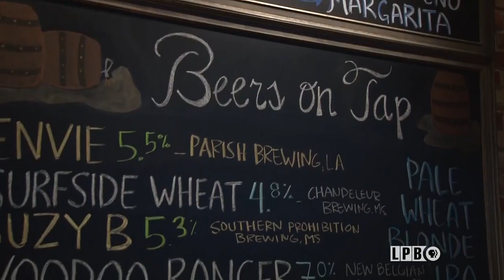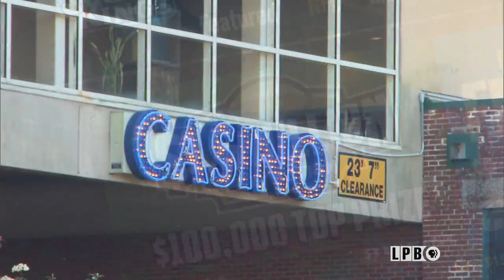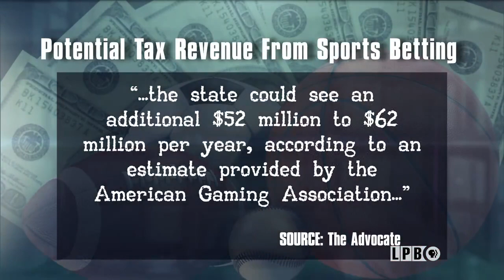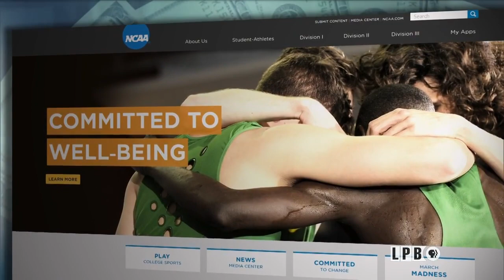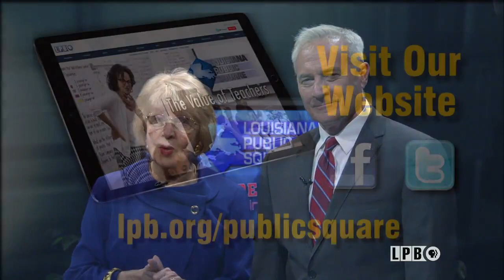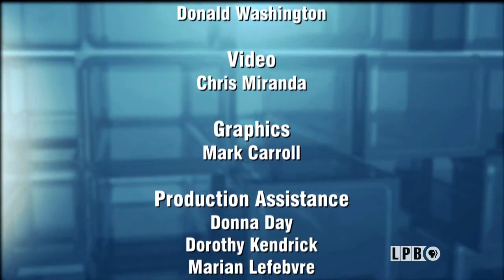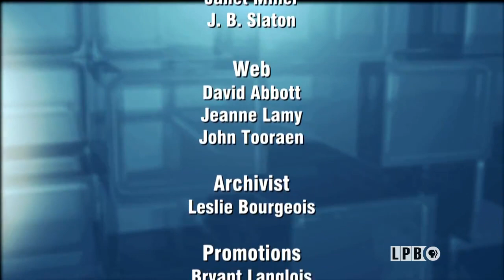What are the Odds? Sports Betting in Louisiana | March 2019 | Public Square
Last May, the U.S. Supreme Court struck down a law prohibiting sports betting in all states but Nevada. Efforts in the legislature to allow sports gaming in Louisiana failed in 2018. This session will see a renewed push by lawmakers to allow sports betting with some supporting dedicating proceeds to early childhood education.

What are the pros and cons of legalizing sports gaming? How would it be implemented in Louisiana? How much revenue could state government hope to see? And what are the challenges of dedicating another revenue stream? Louisiana Public Square looks for answers to these questions and more on “What are the Odds? Sports Betting in Louisiana” airing Wednesday, March 27 at 7pm on LPB and in New Orleans on WLAE.

Our panelists will be:

Elizabeth Crisp, Capitol reporter for The Advocate
Will Hall, Office of Public Policy, Louisiana Baptist Convention
Sen. Danny Martiny, R-Metairie
Major Chuck McNeal, La. State Police Gaming Enforcement Division
The program features interviews with Rep. Joseph Marino, I-Gretna, sponsor of the sports betting bill in the House; Gene Mills, president of the Louisiana Family Forum which has concerns with the societal costs of sports betting; and Ronnie Jones, Chairman of the Louisiana Gaming Control Board.

LPB CEO, Beth Courtney, and LPB news anchor, Andre’ Moreau, host the program.